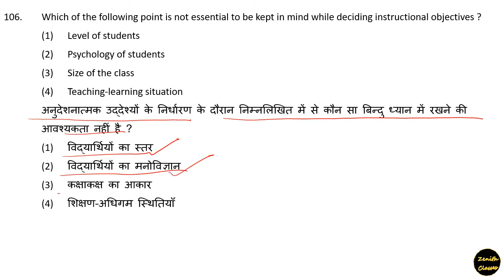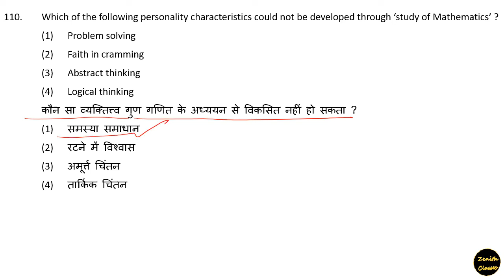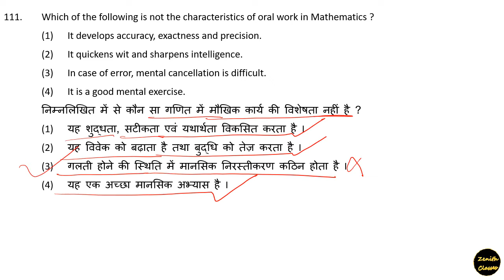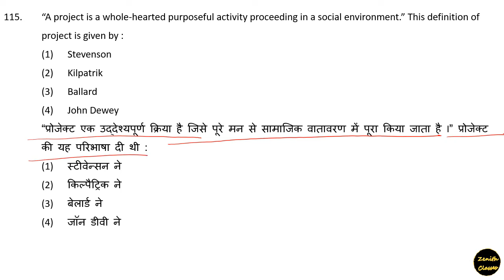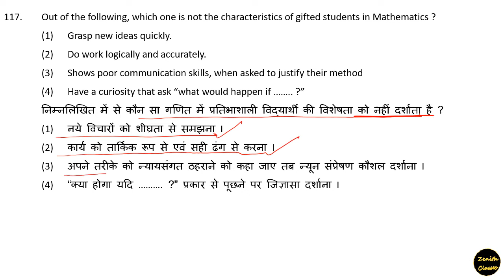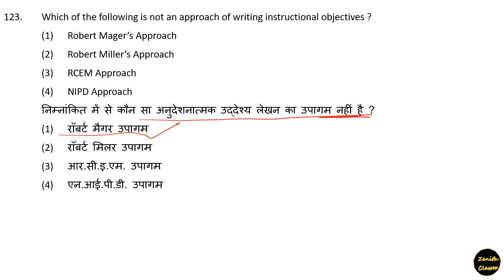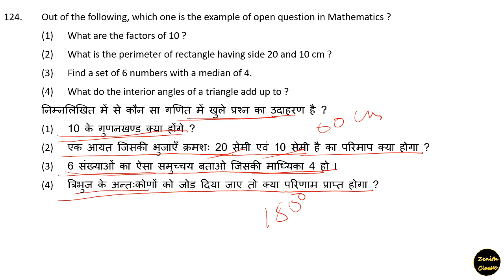2nd grade exam 2018 mathematics teaching methods (Sanskrit Education) II Maths teaching methods 2018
2nd grade exam 2018 mathematics teaching methods (Sanskrit Education) Maths teaching methods 2018